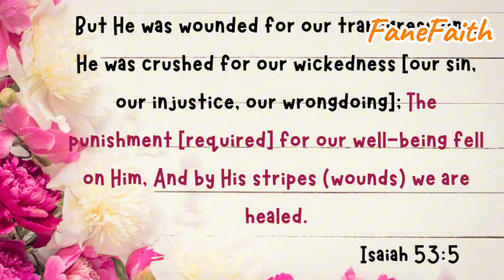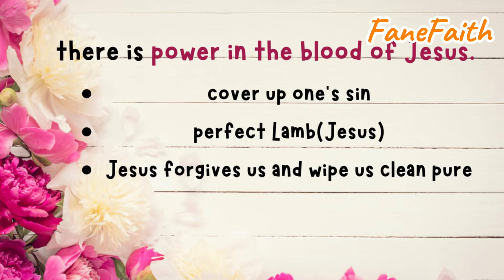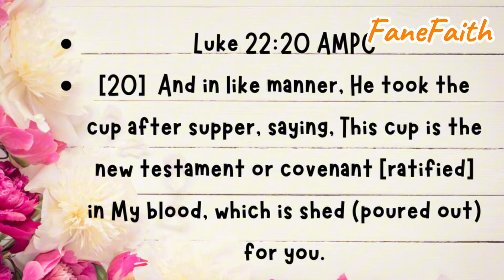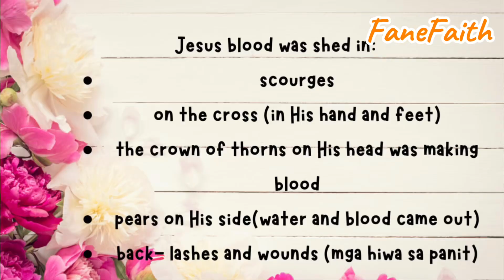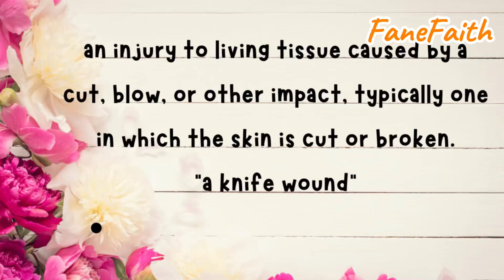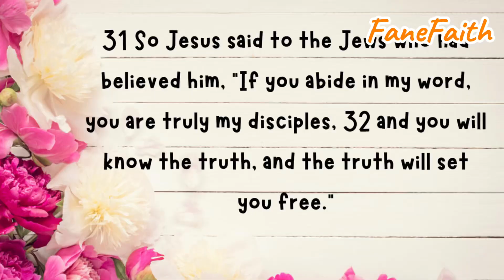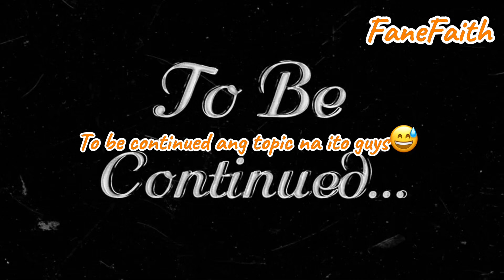ABUNDANT HEALTH/ FANEFAITH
This is my Facebook Account: Mae Love Perez Navarro